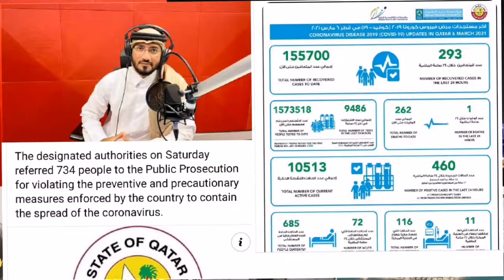It's possible to travel abroad immediately after receiving the second vaccine